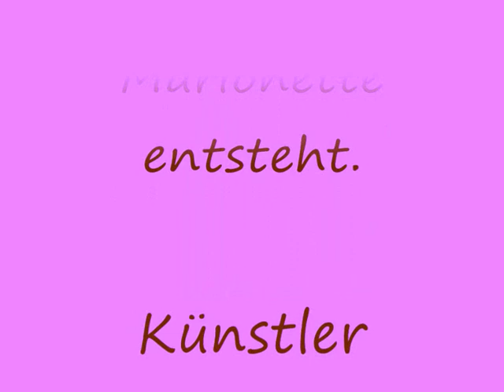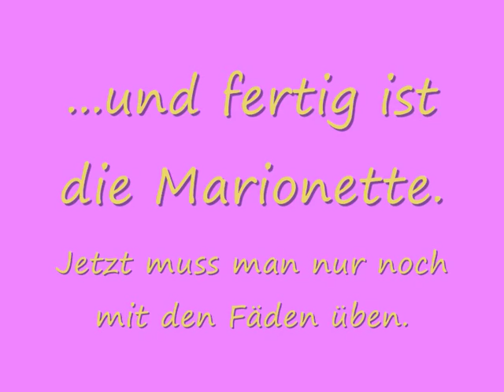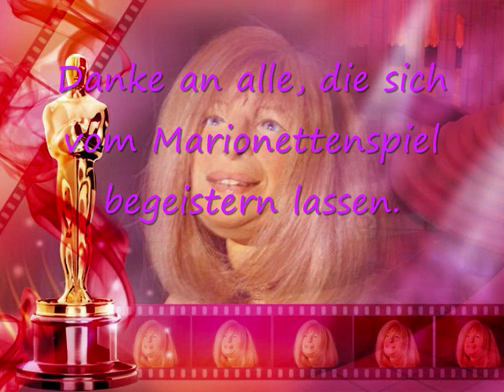Marionettenbau.wmv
Ich zeige hier, wie ich meine Portraitmarionetten anfertige.